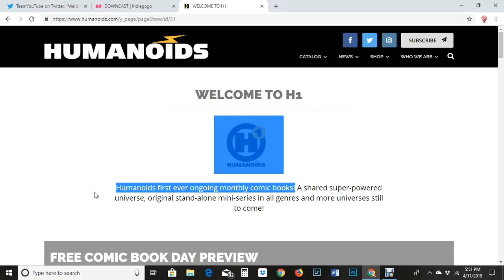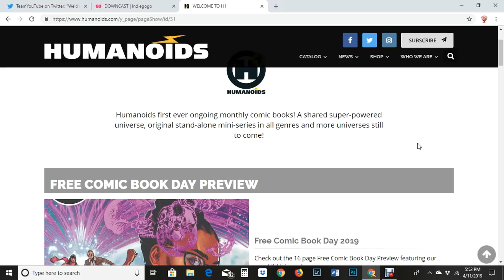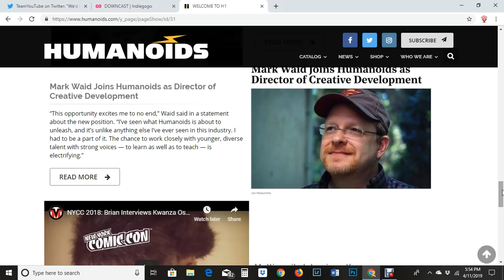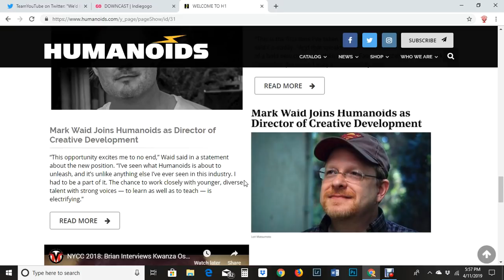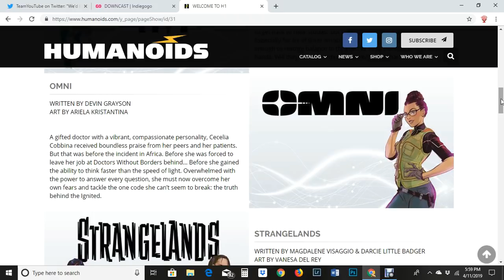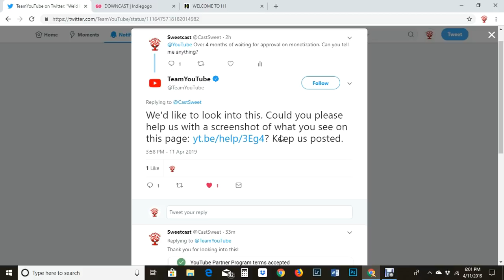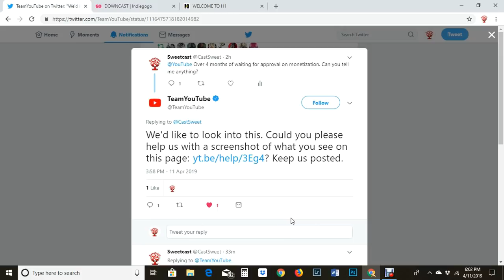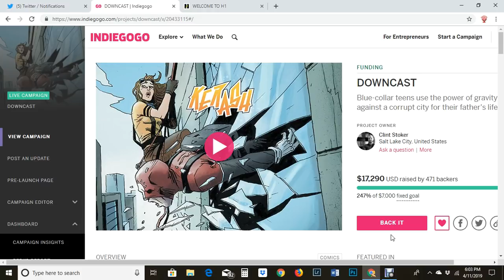Why Mark Waid's New Project Is Actually Good for Comics.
MEYEEEEEEEEEEER!